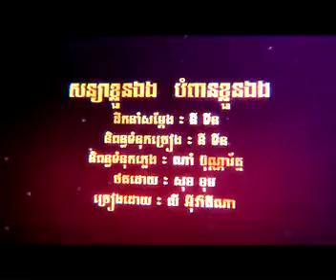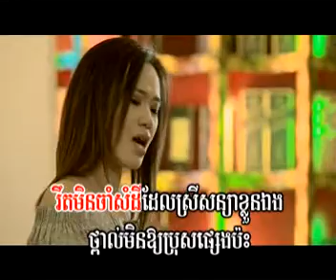soniya khloun aeng bompean khloun aeng by thina ( town e vol 5 ) vcd 6